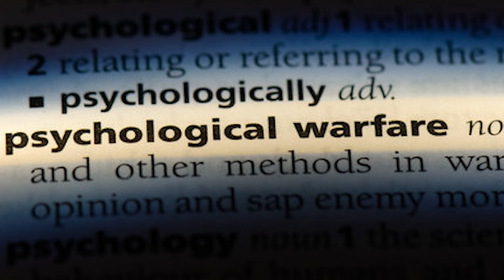Civilian & Ex Military Pychological Operations - Understanding & Coping - Becoming Aware